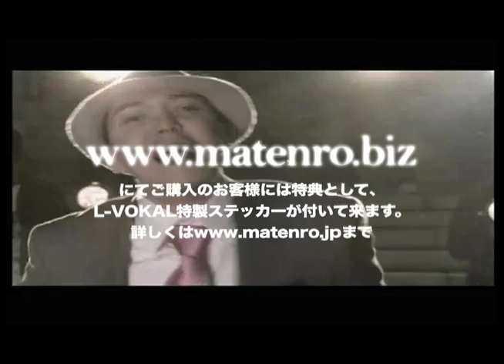BARS&VIBES CM _ L-VOKAL , DAG FORCE , DJ SHU-G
８月８日発売　価格（税込）１５００円 にて発売！！トラックリスト 1. INTRO - Scratch by DJ SHU-G 2. BARS & VIBES - L-VOKAL, DAG FORCE 3. MEE - L-VOKAL, DAG FORCE, MEGA-G 4. BRAND NEW DAY remix - DAG FORCE, L-VOKAL 5. STEP UP remix - L-VOKAL 6. MOVE remix - L-VOKAL, DAG FORCE 7. READY OR NOT remix - MEGA-G, L-VOKAL, DAG FORCE 8. THIS DJ - DAG FORCE, L-VOKAL 9. REAL TIME remix - DAG FORCE 10. LESSON 1 - DAG FORCE 11. SKIT 12. ALL I NEED - LUNA, L-VOKAL, DAG FORCE 13. FOR YOUR RIGHTS - DAG FORCE 14. GET HIGHER remix - DAG FORCE 15. BABY DON'T CRY - LUNA, L-VOKAL, SORA3000, DAG FORCE 16. I.G.A.F. remix - L-VOKAL 17. DO FOR LOVE - DAG FORCE, L-VOKAL 18. RELAX - L-VOKAL, DAG FORCE 19. GO YOUR WAY - DAG FORCE, L-VOKAL 20. WHAT U FEELING - DAG FORCE 21. MY LIFE - DAG FORCE, L-VOKAL 22. OO CITY - DAG FORCE, L-VOKAL 23. FLOW remix - L-VOKAL 24. HIP-HOP remix - L-VOKAL, DAG FORCE